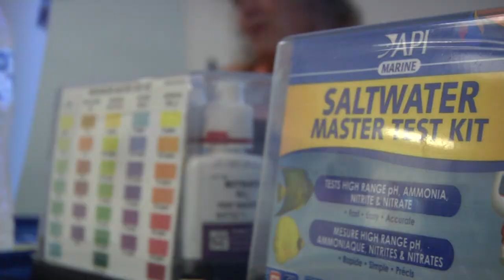Testing the Waters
Take a look at Mrs.LaValla’s class in Harns Marsh Middle as they learn all about Florida’s natural ecosystem, and what they can do to help keep it beautiful.